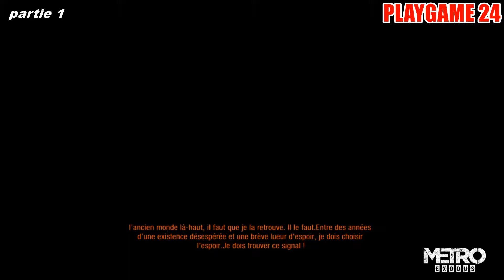METRO EXODUS partie 1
DATE DE SORTIE LE 15 février 2019